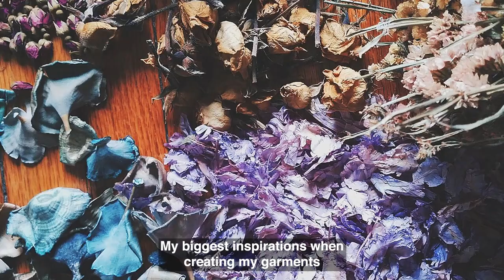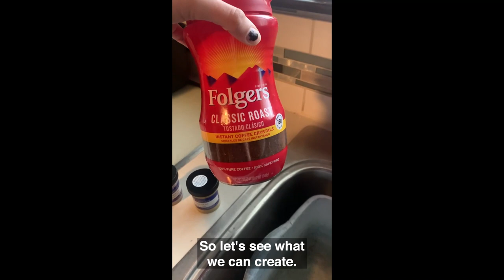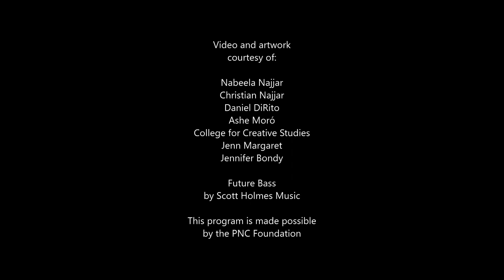Unlisted - Artist Demonstration: Nabeela Najjar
Learn about the art and artistic process of Nabeela Najjar, a costume and fashion designer located in Detroit, Michigan.

Her work is inspired by dreams and nature to convey a conceptual message based on moments that have affected her life, the outcome of which can be mystical, ethereal, and otherworldly.

This program is made possible by the PNC Foundation.